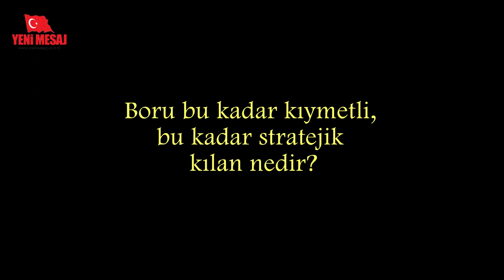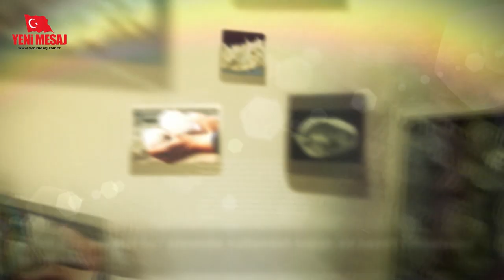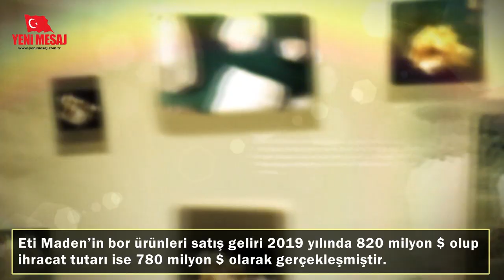DEĞERİ 1 KATRİLYON DOLAR, ALTINDAN ELMASTAN BİLE KIYMETLİ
Türkiye'nin geleceği olan "bor" madenini ne kadar tanıyoruz?
İşte çoğu ilk kez duyacağınız müthiş bilgiler.